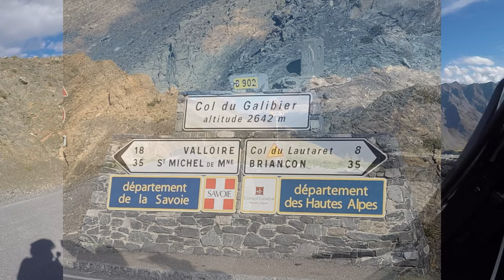Road Trip Sept 2022, en Versys 1000 SE Grand Tourer - Episode 4 - Col du Galibier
Road Trip Sept 2022, au départ de la Suisse direction Barcelonnette par la RGA en Versys 1000 SE Grand Tourer. Episode 4 - Arrivée au sommet du Col du Galibier